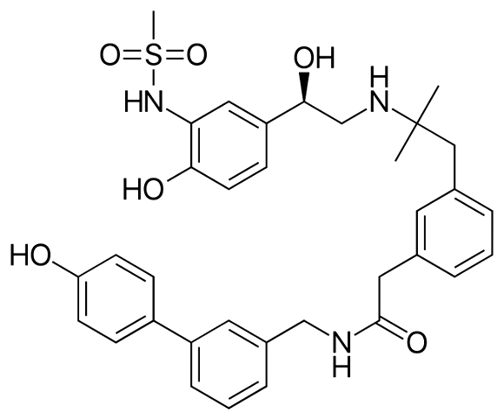PF-610355 | Wikipedia audio article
This is an audio version of the Wikipedia Article:
PF-610355

SUMMARY
PF-610355 (also known as PF-00610355 or PF-610,355) is an inhalable ultra-long-acting β2 adrenoreceptor agonist (ultra-LABA) that was investigated as a treatment of asthma and COPD by Pfizer. It utilizes a sulfonamide agonist headgroup, that confers high levels of intrinsic crystallinity that could relate to the acidic sulfonamide motif supporting a zwitterionic form in the solid state. Optimization of pharmacokinetic properties minimized systemic exposure following inhalation and reduced systemically-mediated adverse events. Its in vivo duration on action confirmed its potential for once-daily use in humans.The investigation and development of PF-610355 were discontinued in 2011, likely for strategic and regulatory reasons.